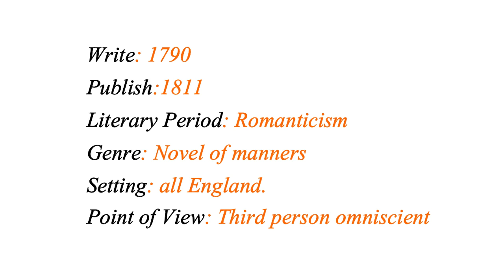Sense and sensibility | Jane Austen Novel in hindi | English Literature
Sense and sensibility explain in detail.